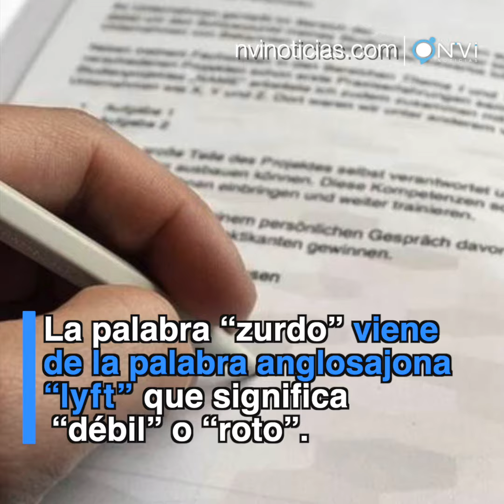Entérate | ¿Sabías que… Hoy es el Día Internacional de los Zurdos?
Este día se celebra el día internacional de los Zurdos y para festejarlo traemos algunos datos curiosos sobre las personas Zurdas.